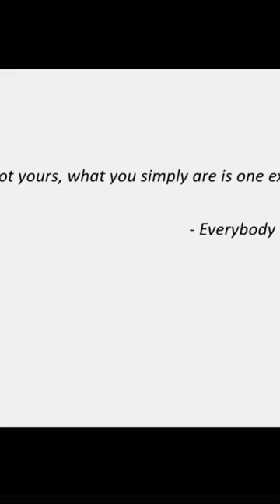One love, One life ✌️❤🫂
One of the taken from the original video "0, 1 - A presentation on the fractal experiences of existence and your own universe."